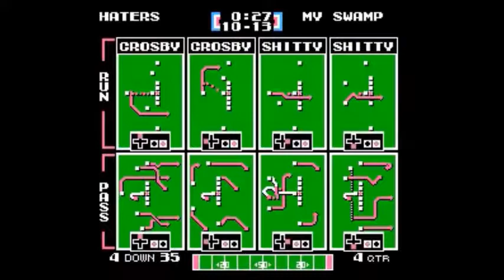Blitz Season 3 TTFOT Week 5 The Haters vs Get Outta My Swamp